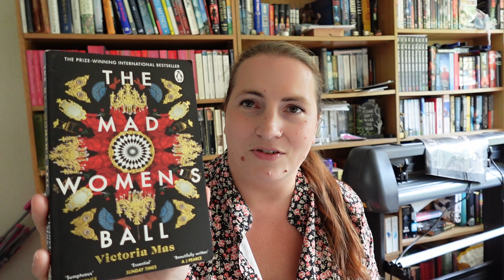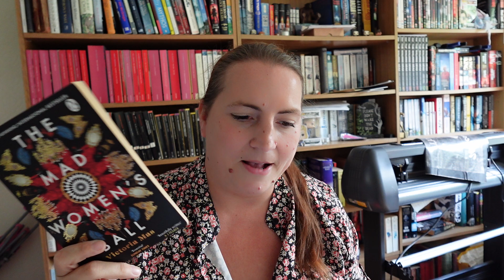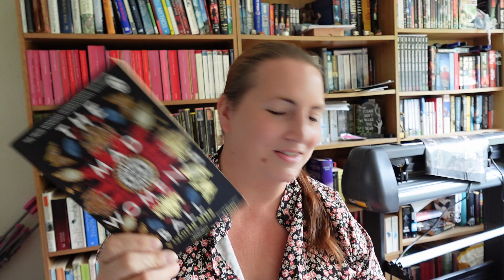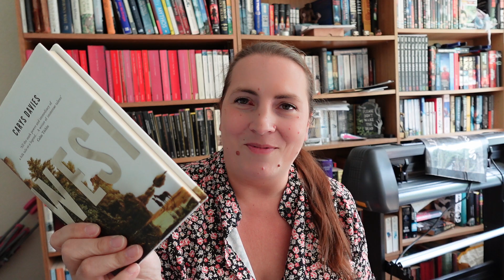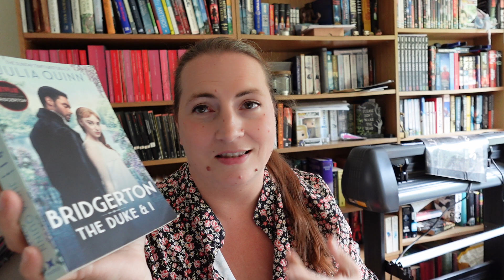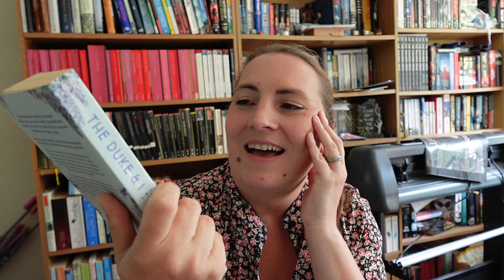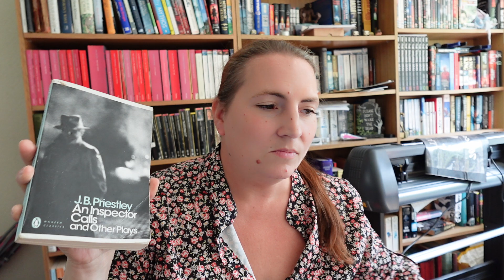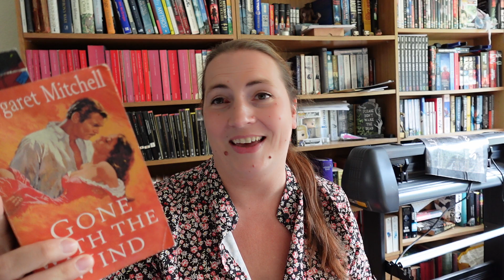June 2024 reading wrap-up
Books mentioned:
Ruin & Rising (The Shadow & Bone Trilogy #3) by Leigh Bardugo
The Mad Women’s Ball by Victoria Mas
West by Carys Davies
Agatha Raisin and the love from hell by M.C. Beaton
The Duke & I (Bridgertons #1) by Julia Quinn
Abigale Hall by Lauren A. Forry